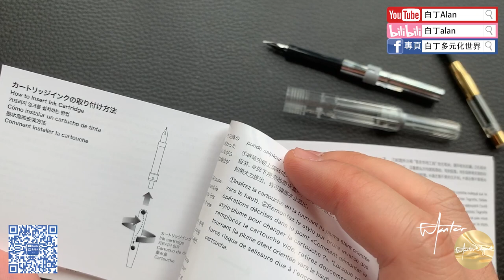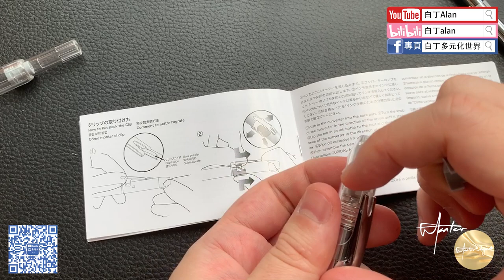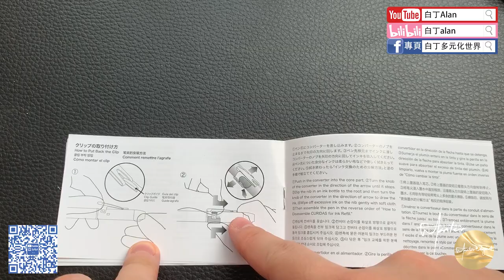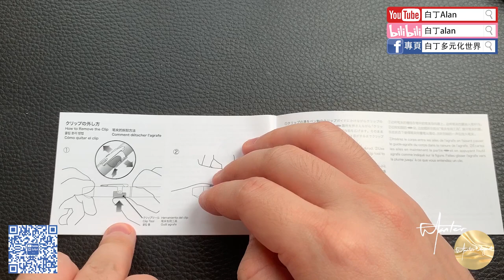Fountain pen review鋼筆評論 154 Platinum 白金 curidas